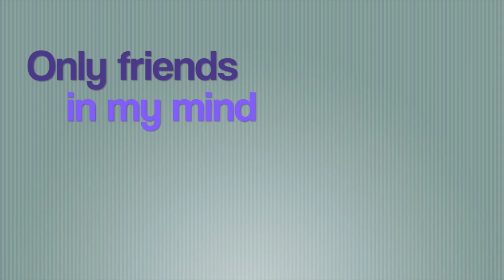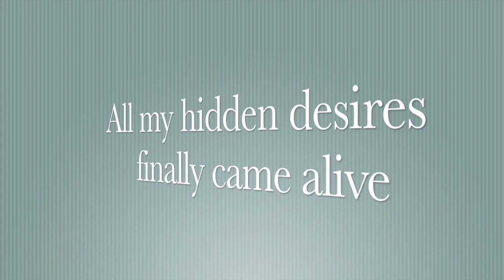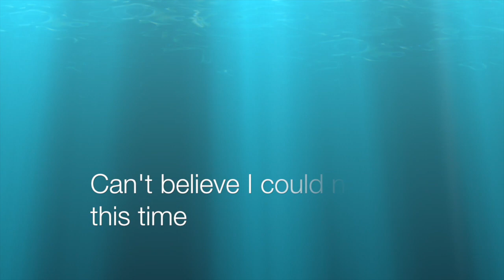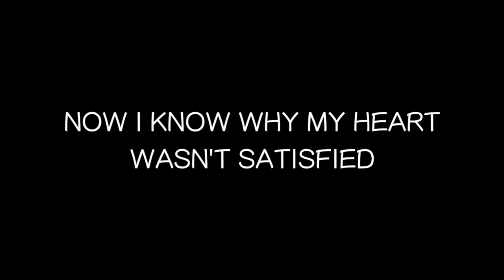Maroon 5 - It Was Always You Lyrics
Here's a lyric video for Maroon 5's newest single "It Was Always You." We're getting closer and closer to V everyday!! Hope you all enjoyed this lyric video :)

Maroon 5 - It Was Always You
Lyrics
Lyrics
Lyrics
Lyrics
Lyrics
Lyrics